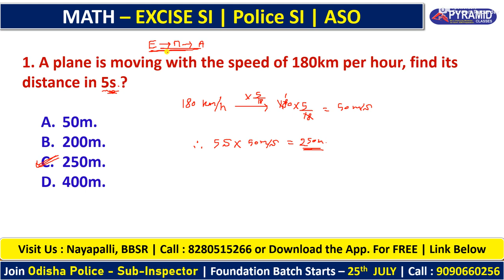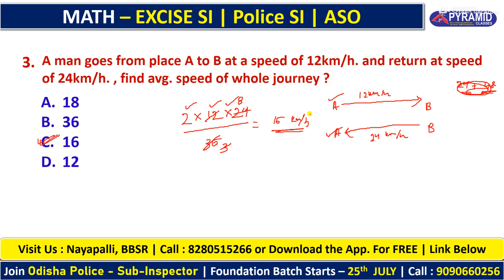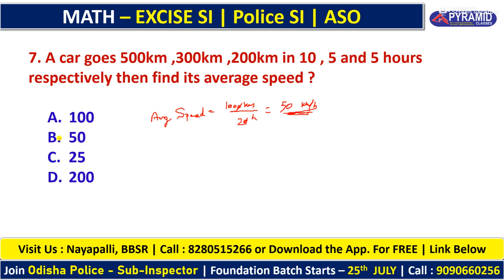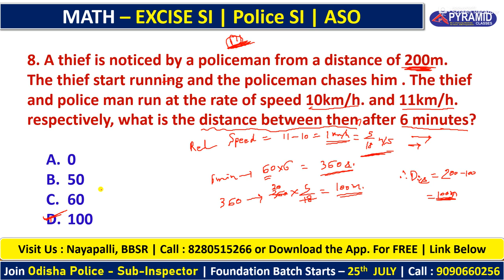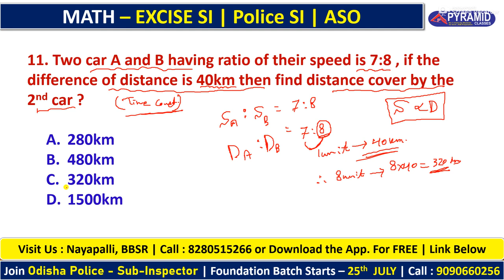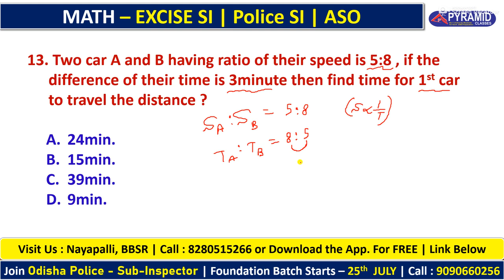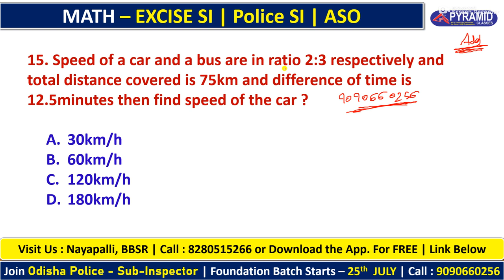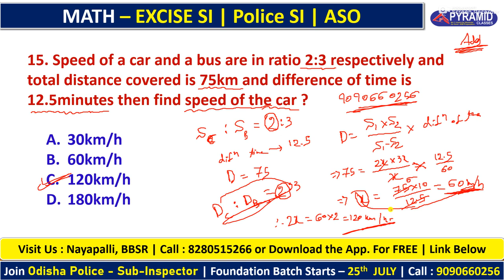Time and Distance | Excise SI math class | Odisha PoliceSI | opsc aso math classes | Pyramid Classes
@Pyramid Classes

New Batch Starts from 25th July in Our App... with a minimum Price.